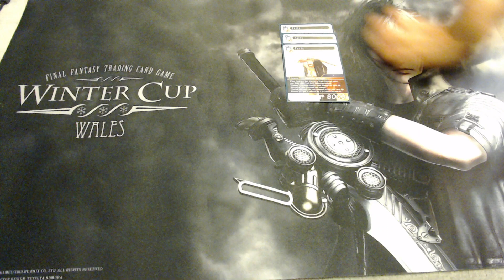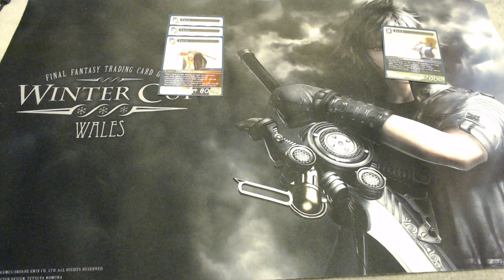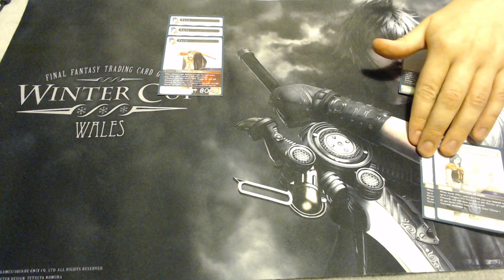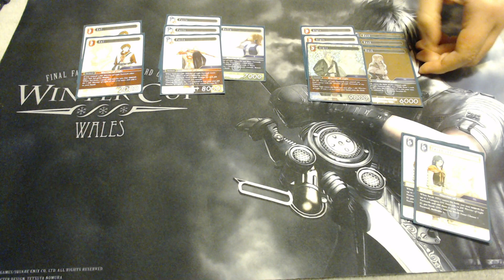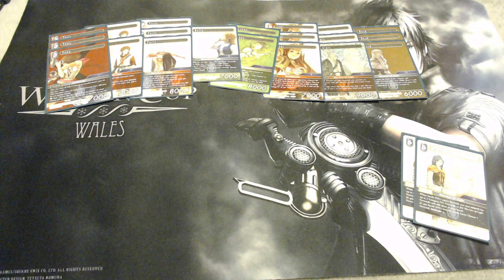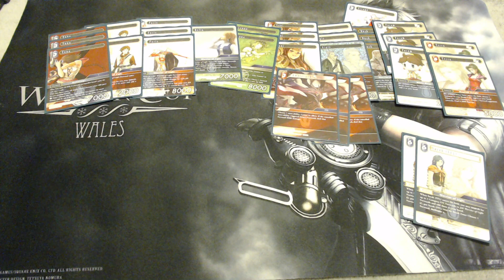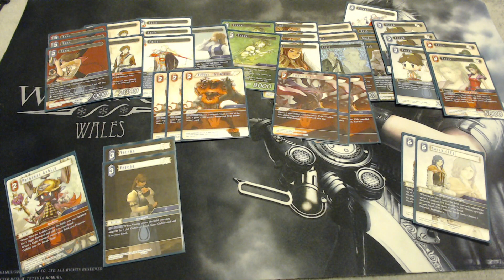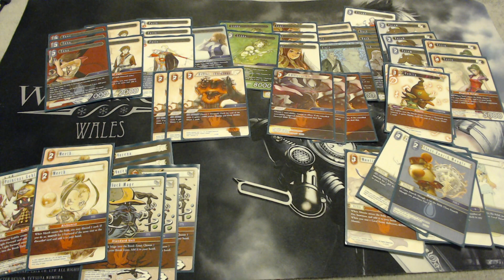Final Fantasy TCG: Opus 12 Faris's Warriors of Light Deck Tech Talk!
With Faris's printing, Warriors of Light are instantly the best tribal deck in circulation. Simple as that!